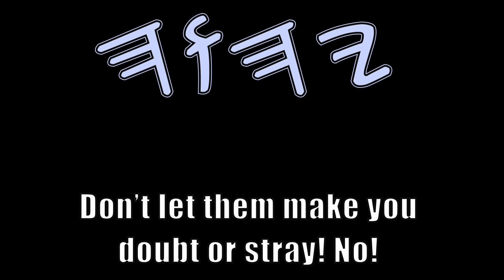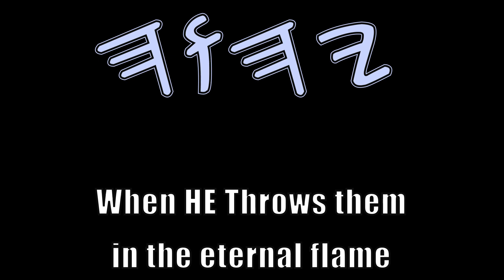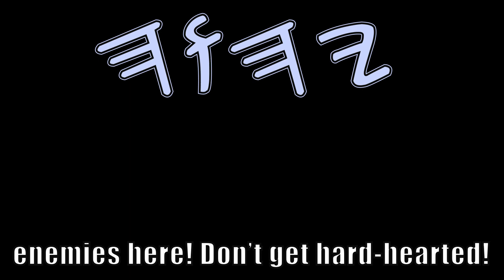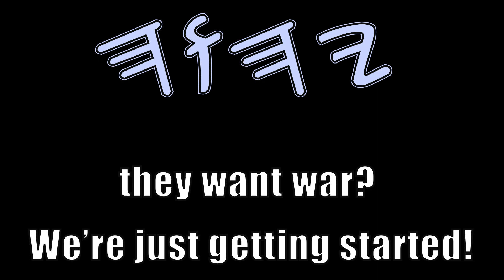WAR (SONG)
Hello beloveds always remember we must repent of our sins (sin is transgression The Law Of Yahuah The Father in Heaven. The Law are The Books: Genesis, Exodus, Leviticus, Numbers, & Deuteronomy). We must repent of our sins and Have Belief On Yahusha The Messiah. HE Died and Rose three days later so that we can be forgiven of our sins!

Come to HIM Today. Much love!

Just because I put a hashtag does not mean I support it. But rather I am trying to reach these groups. I love you all! Shalum!